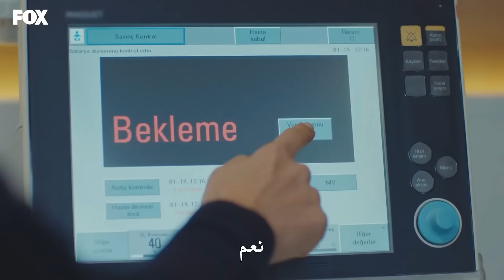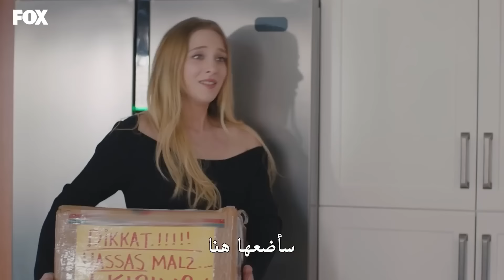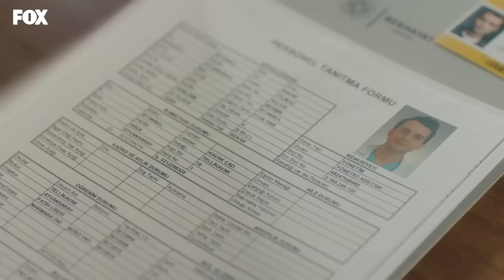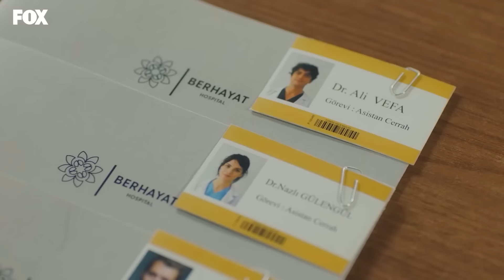الطبيب المعجزة الحلقة 170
الإنتاج: MF
المنتج: أسينا بلبل أغلو
المخرج: ياغيز ألب أكايدين